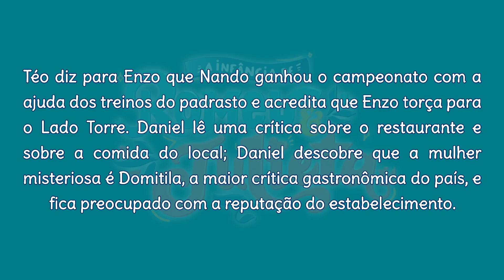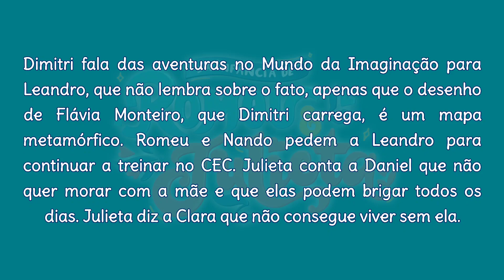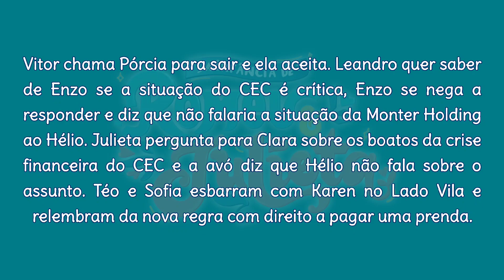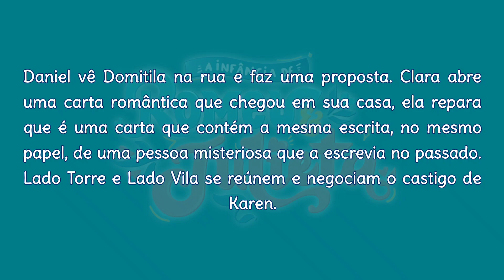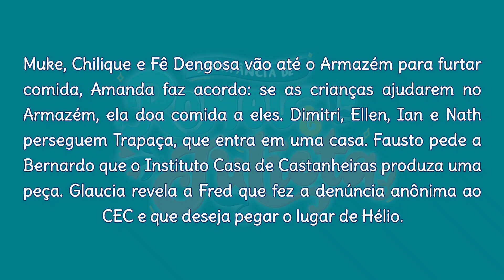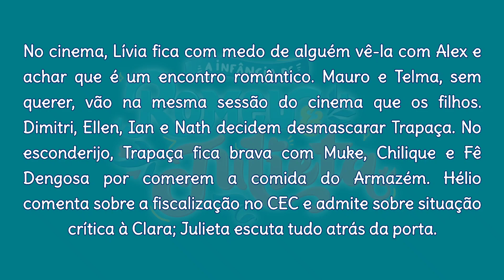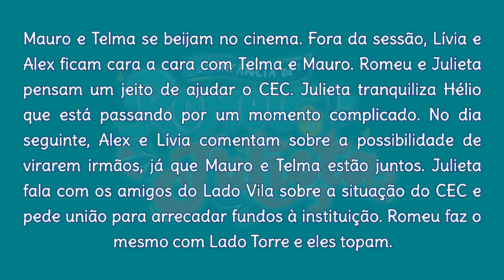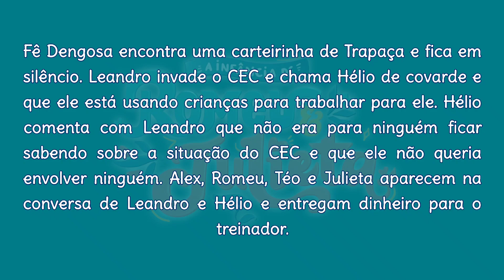A Infância de Romeu e Julieta 02-10 a 06-10-23 Resumo semanal de 106 a 110 de outubro 2023 completo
Resumo Semanal A Infância de Romeu e Julieta 02/10/2023 a 06/10/2023 Resumo semanal de 02/10 a 06 de outubro

Resumo Semanal, A Infância de Romeu e Julieta Capítulos 106, 107, 108, 109 e 110 dos dias 02/10, 03/10, 04/10, 05/10 e 06/10/2023

Resumo semanal A Infância de Romeu e Julieta 02/10/23 a 06/10/23  Resumo semanal  de 02 a 06 de outubro

A Infância de Romeu e Julieta, Resumo Semanal, 02/10 a 06/10